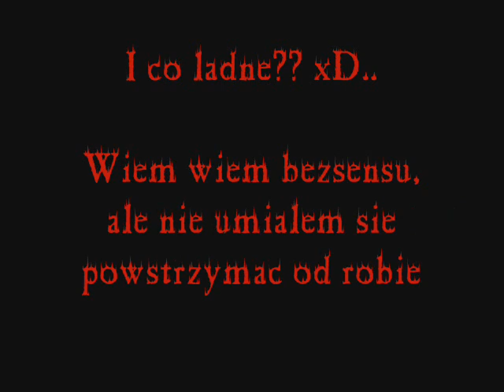Scary Chupacabra Video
Film o Chupacabrze. Zdjęcia Chupacabry! Zapraszam do oglądania!!

Chupacabra (/tʃupa'kabɾa/ hiszp. La Chupacabra, również chupacabras -- dosł. wysysacz kóz, z hiszp. chupar -- ssać, la cabra -- koza) -- legendarne latynoamerykańskie zwierzę, obiekt badań kryptozoologii, którego istnienia nie udało się wiarygodnie potwierdzić. Jej rzekome występowanie powiązane jest z Portoryko (skąd pochodzą pierwsze informacje o tym zjawisku), Meksykiem i południowymi stanami USA. Nazwa rzekomego zwierzęcia wzięła się stąd, iż ma ono napadać na zwierzęta domowe i wysysać z nich krew.

Hahahła!! xD